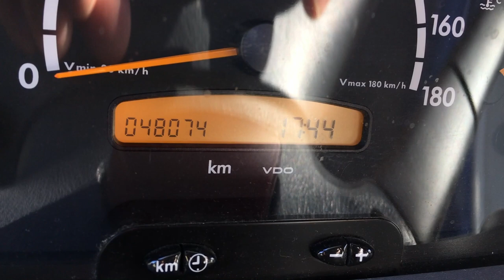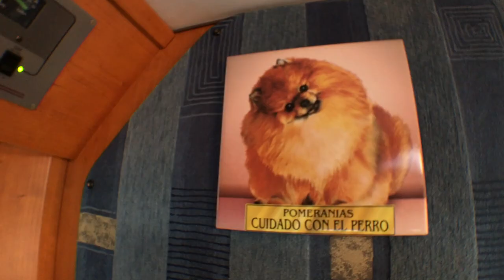I Finally Bought the RV!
2004 LMC MB with 2.7 l engine. All the features I wanted and then some.

Camera: iPhone 6s
Mic: Rode VideoMic Me
Lens: Black Eye Wide Angle Lens